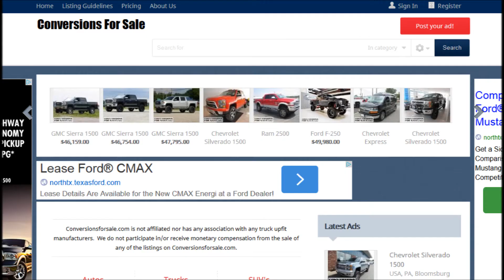2014 Ram ProMaster 1500 Sherrod Conversion Van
2014 Ram ProMaster 1500 Sherrod Conversion Van